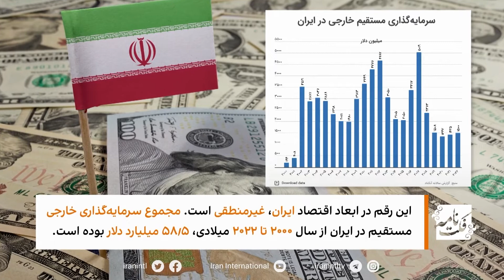ادعای عجیب درباره پیشنهاد سرمایه‌گذاری ۱۰۰میلیارد دلاری امارات در ایران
حجت‌الله عبدالملکی دبیر شورای عالی مناطق آزاد اخیرا گفته «اماراتی‌ها آمدند و اتاق سرمایه‌گذاری خارجی امارات گفتند که تا ۱۰۰ میلیارد دلار حاضریم سرمایه‌گذاری کنیم».

این عدد در ابعاد اقتصاد ایران غیرمنطقی است.

(این ویدیو اولین بار در پنج‌شنبه، ۲۶ مرداد ۱۴۰۲ منتشر شده است.)